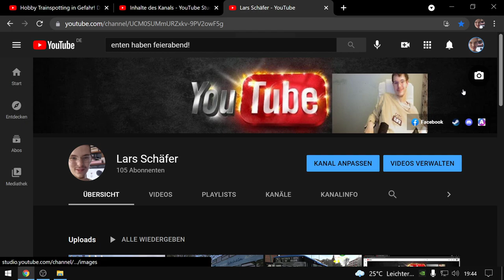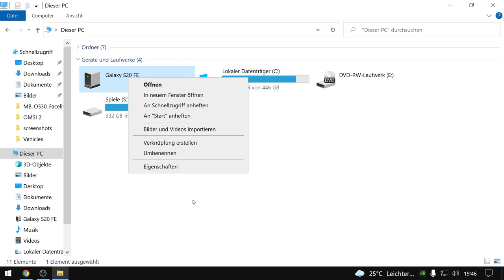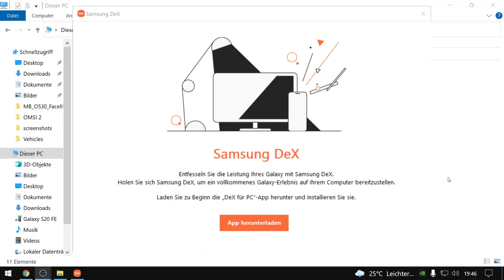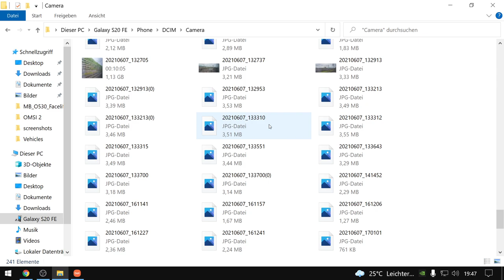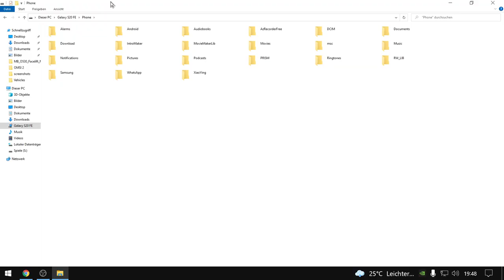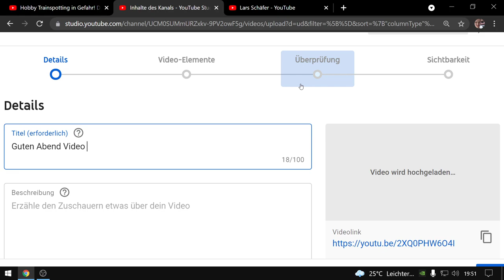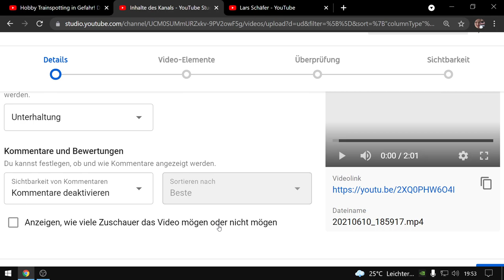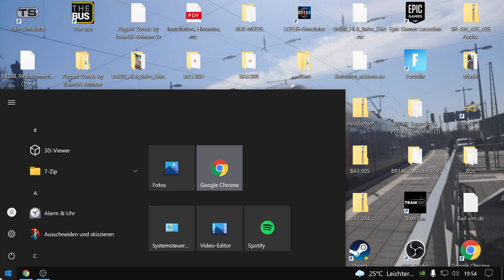Handy PC Video hochladen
DAUMEN NACH UNTEN SIND NICHT ERLAUB Video Disklike Scheiße

1 Kein Hassrede
2 Kein Troller
4 DAUMEN NACH UNTEN SIND NICHT ERLAUB!

Willkommen Kanal
Installierter RAM 16,0 GB (15,9 GB verwendbar)
Systemtyp64-Bit-Betriebssystem, x64-basierter Prozessor